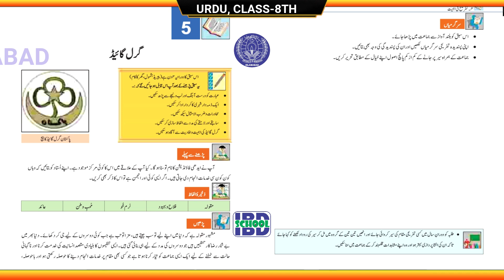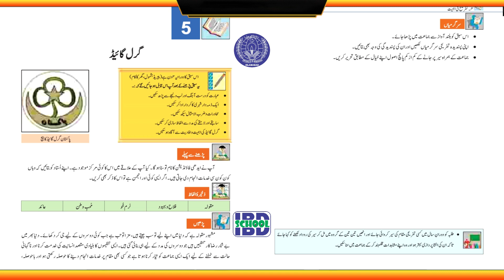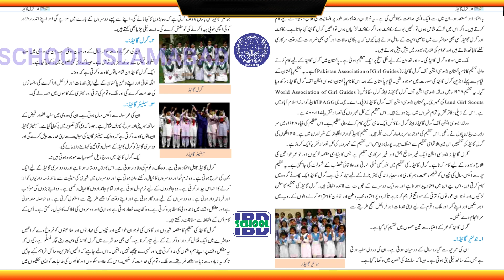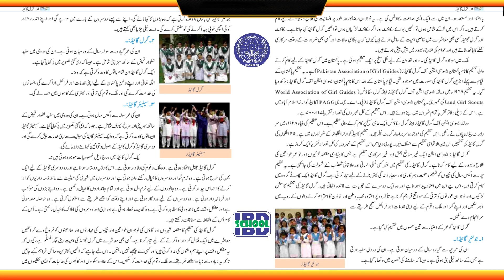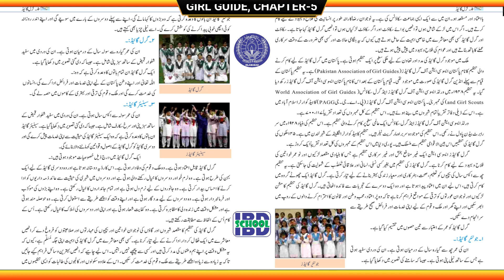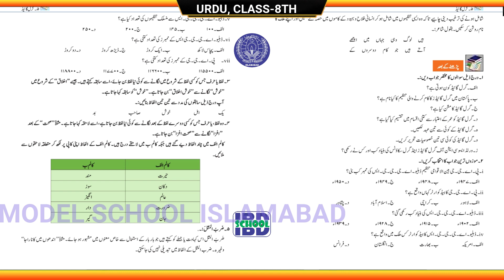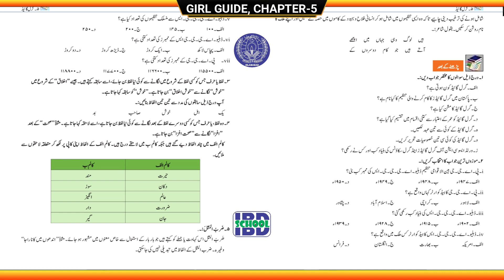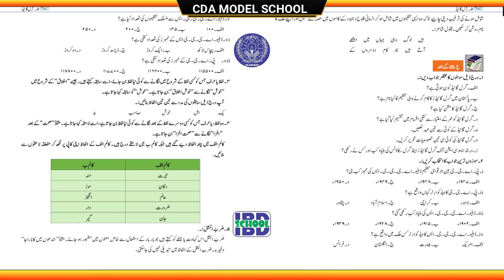GIRL GUIDE, CHAPTER-5, URDU GRADE-8